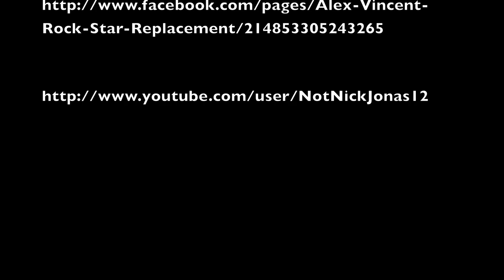Alex Vincent [Rock Star Replacement]